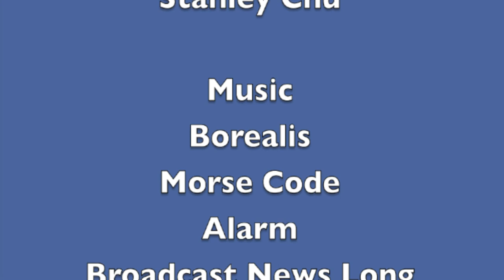Simontive 7 Episode 44: Invisible Harmful Gases in Dogland Spread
Gray Hat makes a statement that Yi heard. What emergency announcement will Simon make? What else happens next?